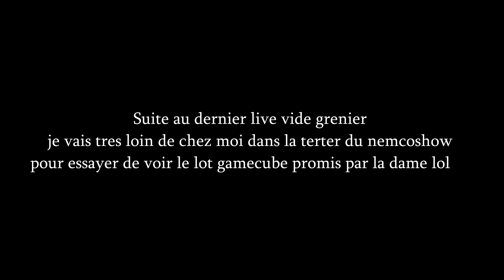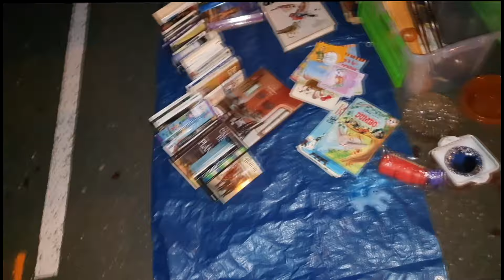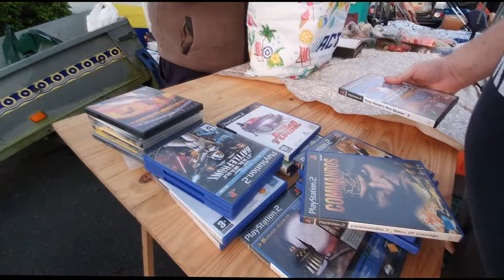VIDE GRENIER LIVE : SUR LE TERRAIN DU NEMCOSHOW ALIAS LE NEGOCIATUER